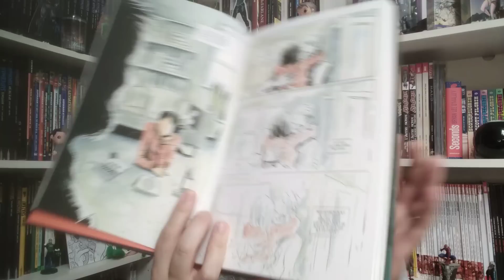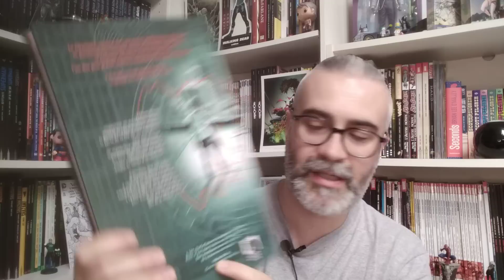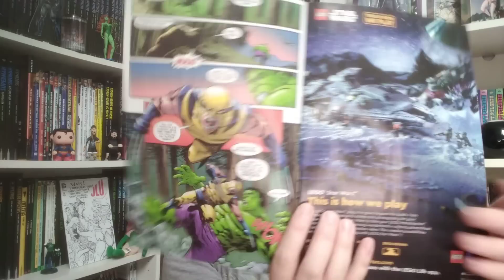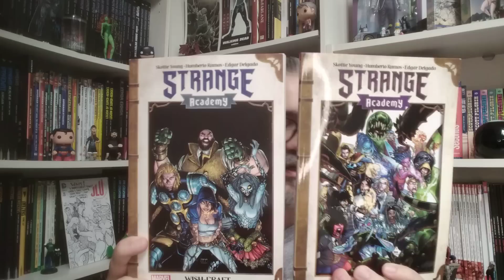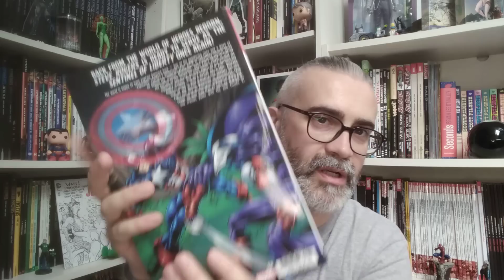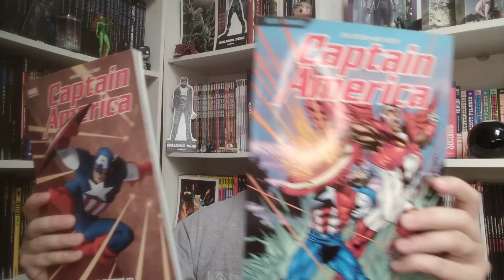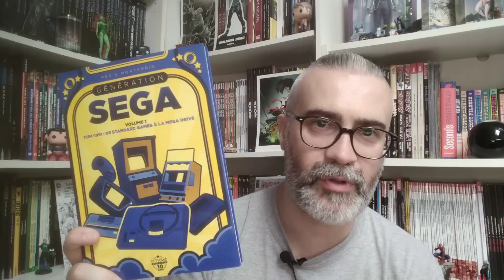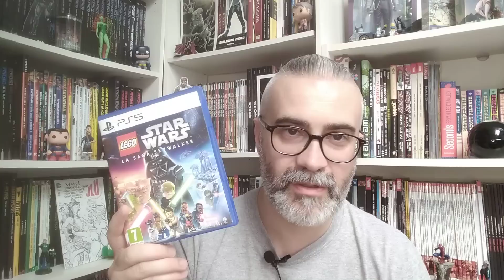Free talk : le labyrinthe inachevé, Captain america, Strange academy et Lego Star Wars 😎